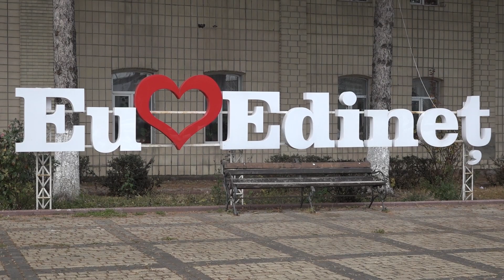Zece antreprenori din Edineț, premiați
Cei mai buni zece antreprenori din municipiul Edineț au fost premiați de autoritățile locale. Aceștia sau ales cu diplome pentru „Cel mai mare angajator”, „Cel mai mare investitor al anului”, „Cel mai activ băștinaș pro-bussines din diasporă” sau „Cel mai mare contribuabil la dezvoltarea localității”.